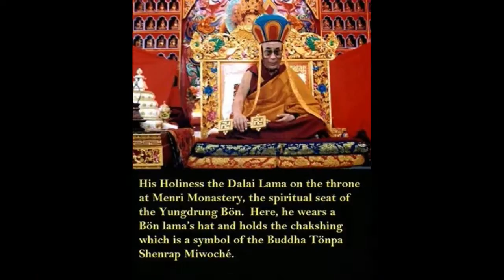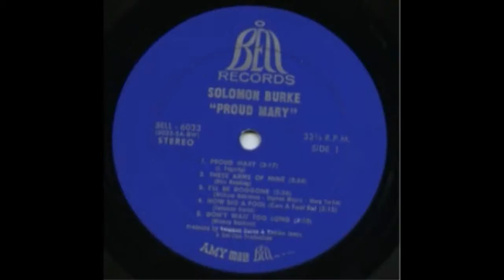HYBERNATION FUNK by Nick108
Created using Reason 8, FL Studio 12, Cockos Reaper, iSkysoft Video Editor, KeyRig49, a mouse that loves to Rock.  And not much else.  So Rock For Radharani Always!  Ki Jaya!